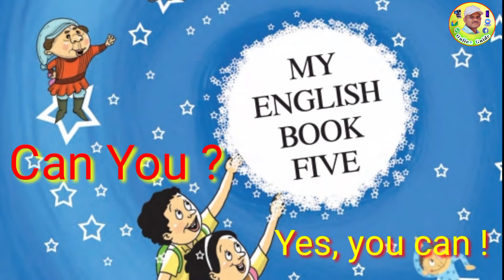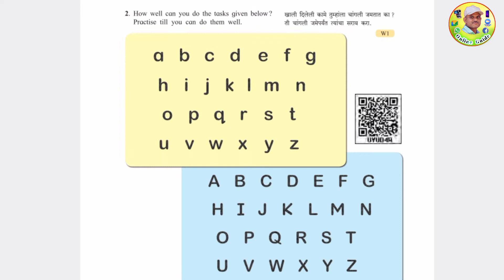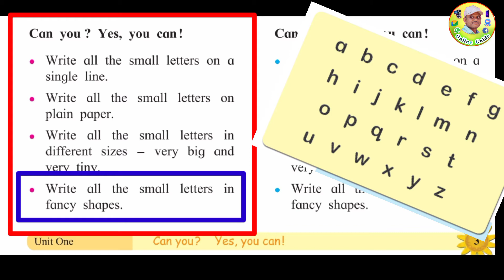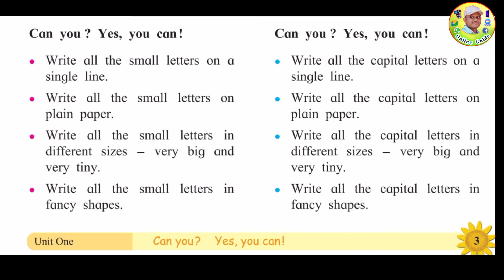Class 5 English | Can you ? Yes, you can !